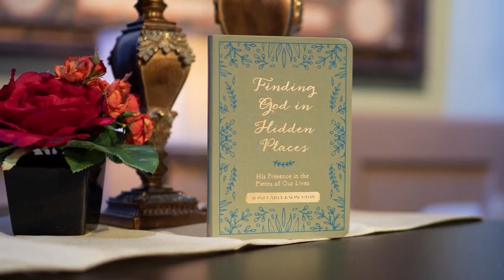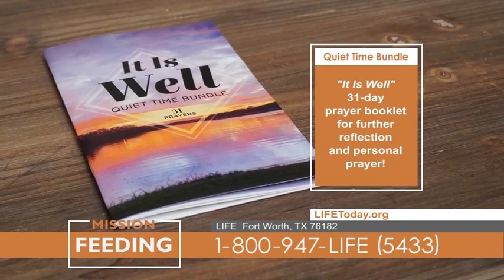Joni Eareckson Tada: Joy Despite Suffering (LIFE Today)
A woman rendered a quadriplegic for 55 years shares the truths she has learned through tremendous suffering. Air date May 27, 2021.